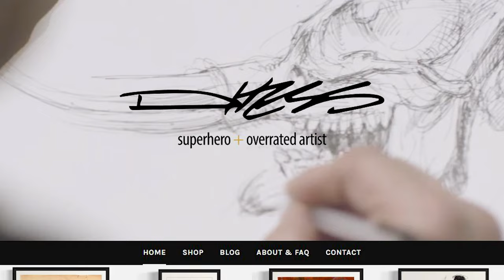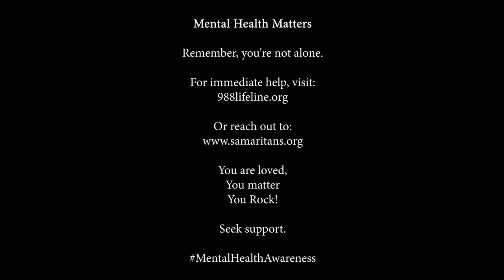Meeting INCREDIBLE Artist Derek Hess | Mental Health Awareness Month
It's May. It's Mental Health Awareness Month. Tanya and Derrick meet the Artist who created the book '31 Days In May' and also the cover for Sepultura's album 'Roorback': Cleveland's intrinsic DEREK HESS! Trigger Warning - this episode speaks about mental health.

If any of the subjects in this episode effected you in anyway please reach out and talk to someone:

Derrick & Tanya's Highway to Health - where two successful international rock stars, tour the world challenging stereotypes and discovering a healthier way to live while on the road. They are stepping off the stage and taking to the streets to seek exciting vegan food in fascinating places. Along the way they meet with interesting friends and guests ranging from local farmers and chefs to celebrities and experts.

Derrick & Tanya's Highway To Health
Hosted by Derrick Green and Tanya O'Callaghan

Directed by:  John Hennessy & Lucy Jones
DoP: John Hennessy
Camera Operators: Mel Castro, Lucy Jones
Editor: Shane Fennelly
Supervising Editors: Lucy Jones, John Hennessy
Assistant Editor: Eoin Delaney
Original Music: Tanya O'Callaghan and Robbie Angelucci

Additional Music: PremiumBeat.com